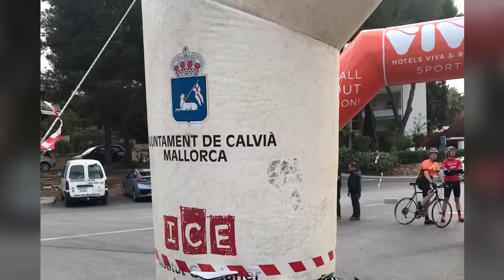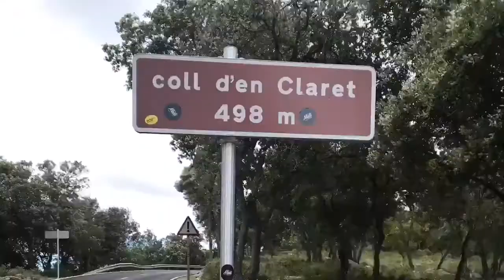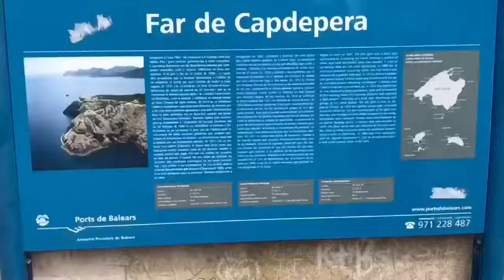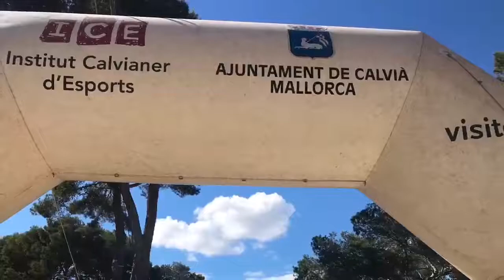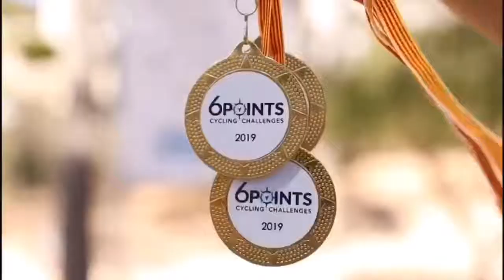6Points Mallorca Challenge May 2019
My rider view of the 6Points Mallorca May 2019, organised by Bryan Visser and my group (one of four) led by Philip Crawford. In my view the best way to ride around the whole of Mallorca perimeter, in 3 days, and have the time to smell the flowers, so to speak. Lunches, coffee stops and great dinners at the overnight hotels. We visit the 4 compass points, the Lighthouses in the extreme West (Sant Elm), North (Cap Formentor), East (Capdepera) and South (Ses Salines) of Mallorca, plus the highest point (Puig Major) and the lowest - any sea level point, Caló d’en Pellicer beach in Santa Ponsa in our case at the beginning and the end of our 425kms ride, with 7000m of climbing. A great 3-day weekend of cycling!

Six Points is a charity ride for Asdica, on behalf of disabled children in Mallorca, so if you’d like to donate, there’s a JustGiving . Please mention my name!!

We met some of the Asdica Charity beneficiaries at the finish of the Mallorca event in May, at the Caló d’en Pellicer beach in Santa Ponsa.